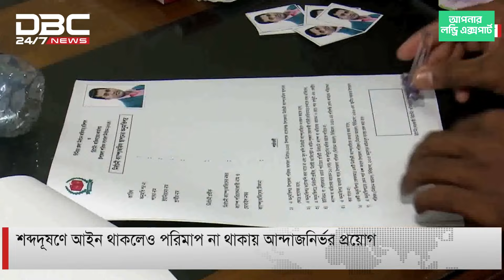উপজেলা নির্বাচন নিয়ে নতুন বিধিতে স্বস্তিতে ভোটাররা | DBC NEWS